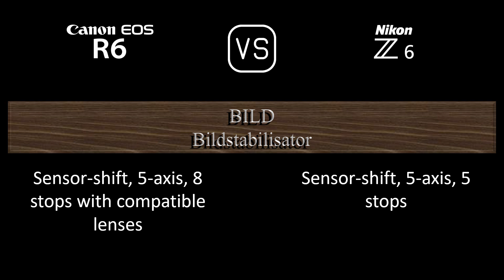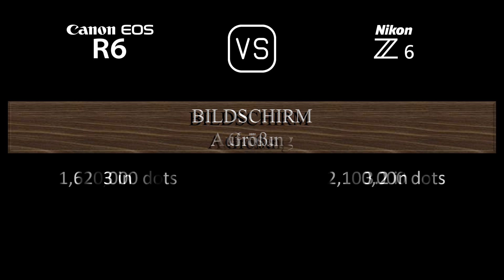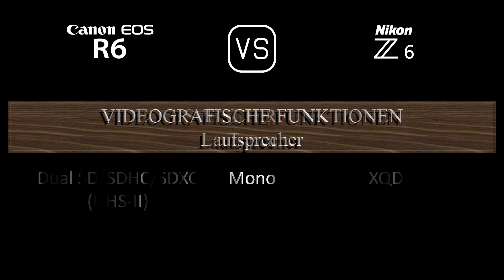Canon EOS R6 vs. Nikon Z6: Ein Vergleich der technischen Daten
Dieses Video gibt einen Überblick über die Canon EOS R6 und die Nikon Z6 in einem parallelen Technikdatenvergleich (comparison of specifications). Vielen Dank fürs Zuschauen.

00:24 EINFÜHRUNG
00:32 KAMERAGEHÄUSE
00:41 BILDSENSOR
01:05 BILD
01:21 OPTIK & FOKUS
01:50 BILDSCHIRM
02:10 SUCHER
02:26 FOTOGRAFISCHE FUNKTIONEN
03:27 VIDEOGRAFISCHE FUNKTIONEN
03:43 SPEICHERUNG
03:47 KONNEKTIVITÄT
04:16 ALLGEMEINE ANGABEN
04:36 SONSTIGE FUNKTIONEN